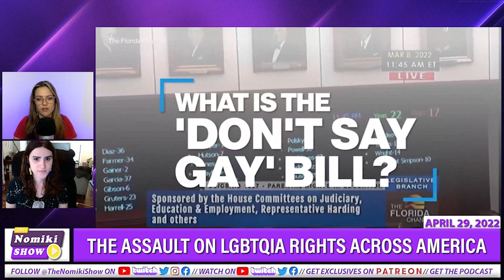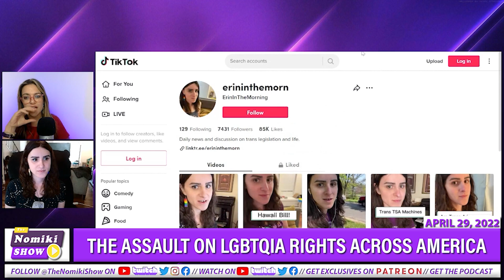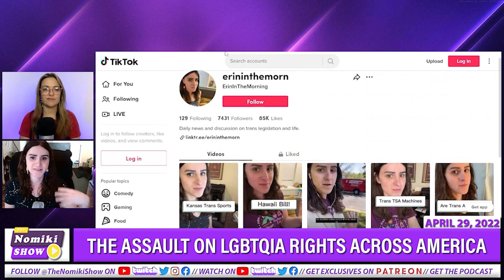The Assault on Trans Rights Goes Far Deeper Than You Think | ft Erin Reed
Erin Reed tracks anti-trans legislation all over the country and runs the largest trans healthcare map, an informed consent map listing every informed consent hormone therapy clinic for trans people. She also publishes on tiktok @ErinInTheMorn.

Nomiki is LIVE » Wed & Fri: 8p ET / 5p PT